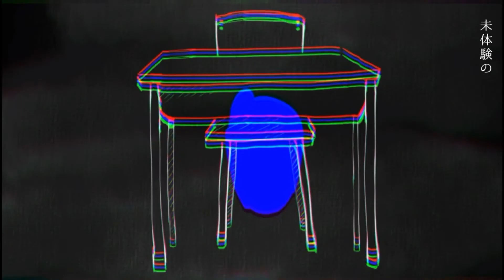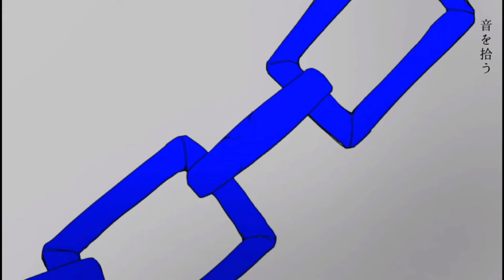【赤塚優一】そ。【UTAU cover】+UST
hello!